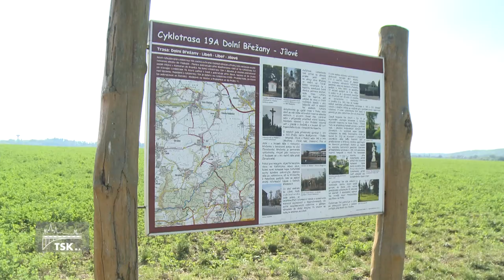Cholupice a Dolní Břežany spojuje cyklostezka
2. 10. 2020 PRAHATV - Technická správa komunikací dokončila cyklostezku mezi Cholupicemi a Dolními Břežany. Stavební práce začaly v květnu tohoto roku. Sloužit bude nejen milovníkům jízdy na kole, ale i místním obyvatelům k odpočinkovým procházkám.